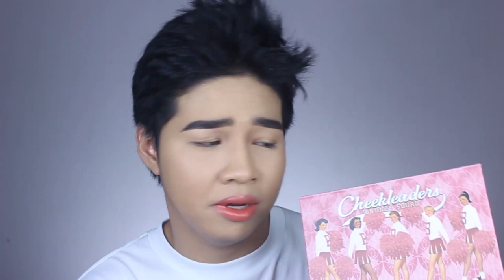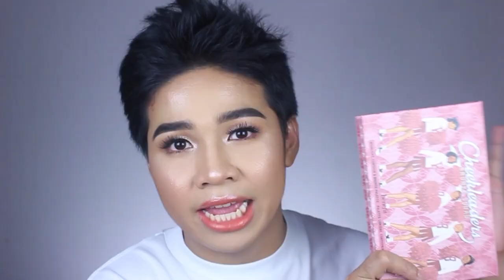BENEFIT COSMETICS CHEEKLEADERS PALETTE REVIEW! | MARTIN RULES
Hey guys! Almost after 1 week sa wakas may bago tayong video. HAHA. Watch my review on Benefit's newest product. Let me know what you think :)

*EQUIPMENT

Canon 700D